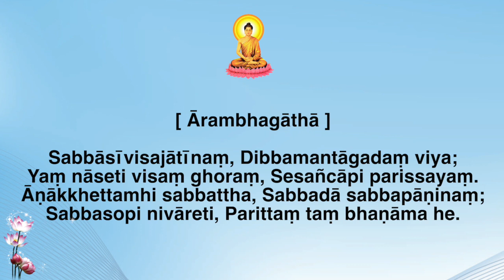382 Khandha paritta [ Ārambhagāthā ] - Kinh Hộ thân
KHANDHAPARITTA

[ Ārambhagāthā ]

Sabbāsīvisajātīnaṃ, Dibbamantāgadaṃ viya;
Yaṃ nāseti visaṃ ghoraṃ, Sesañcāpi parissayaṃ.
Āṇākkhettamhi sabbattha, Sabbadā sabbapāṇinaṃ;
Sabbasopi nivāreti, Parittaṃ taṃ bhaṇāma he.

Khoá kinh Paritta
Nghi thức tụng niệm Pāli-Việt, trang 382